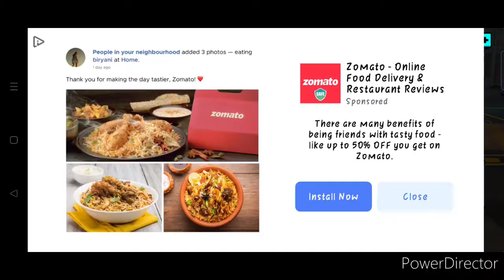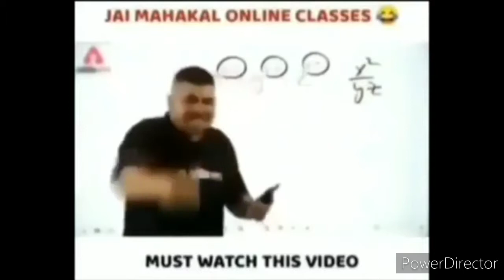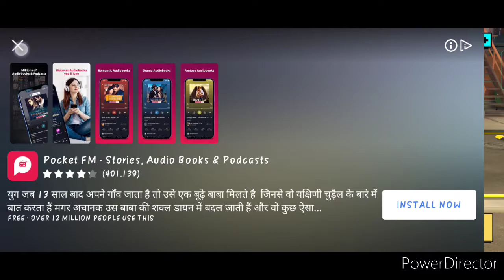Spider-Man Without Proper Mask!!😂😂||Spider hero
Spider-Man Without Proper Mask!!😂😂
Spider Hero

Spiderman game
Spiderman gameplay
Spider Hero game
Spider Hero gameplay

Pravin53 gaming